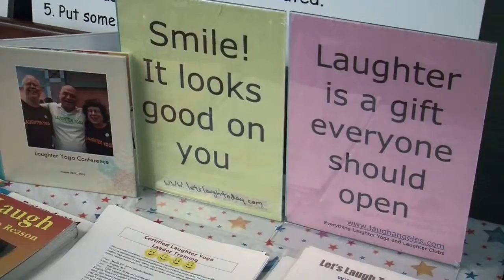Laughter Yoga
Laughter yoga is a new kind of exercise spreading throughout all parts of the globe. One of those places. Boston. Reporter Iris Moore shares more about this humorous health movement.